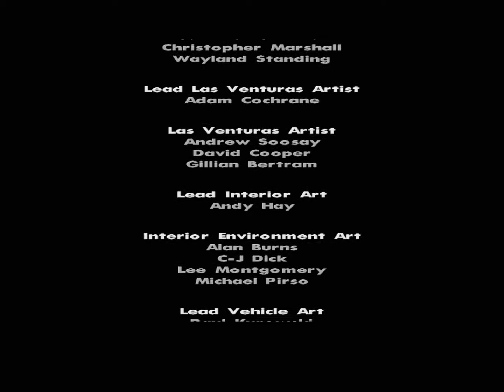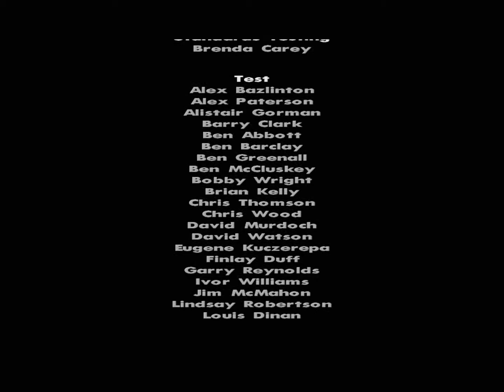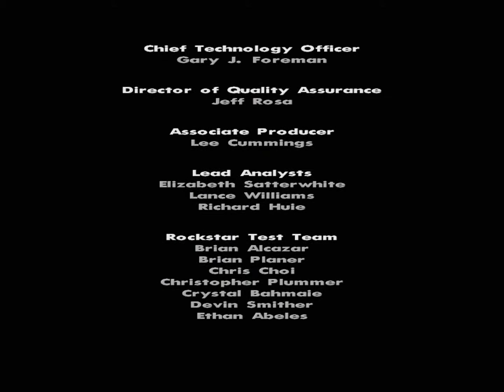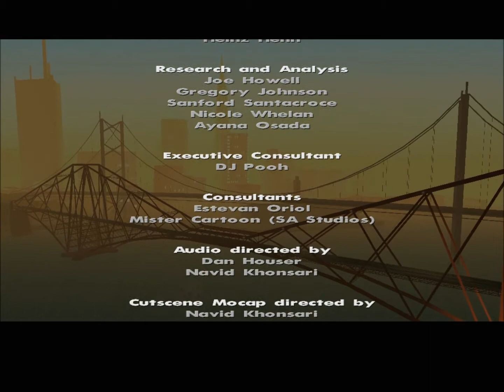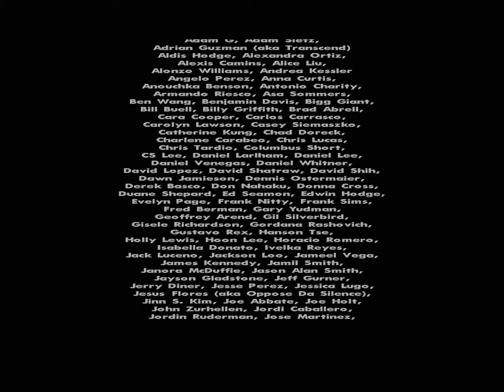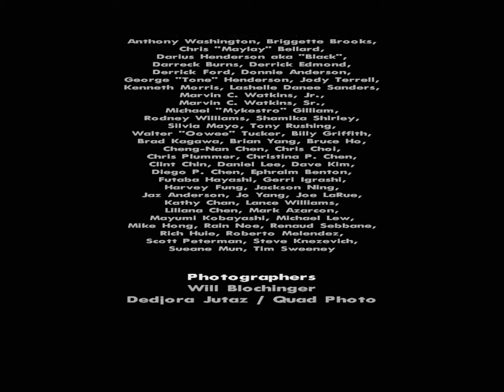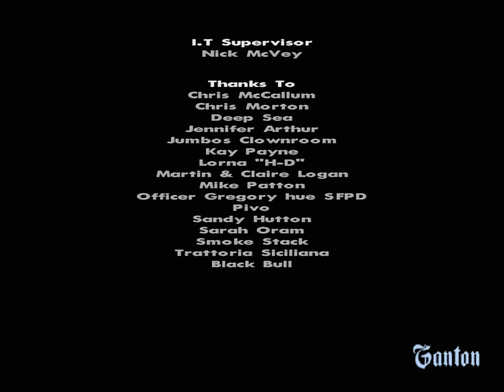GTA San Andreas : Abspann HD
HD Video Zur Endsequenz (Abspann), von Grand theft auto: San Andreas.

Für dieses Video wurden NUR 2 Mods verwendet.

Liste der Mods:

- Neue Hände (HQ)
- "Gta-Universum - T-Shirt" findet ihr unter diesem Link:

Das Gta-Universum - Team!